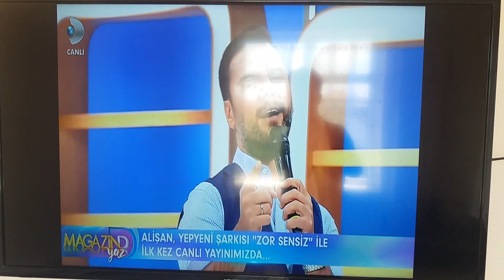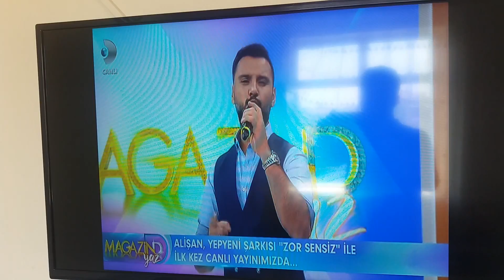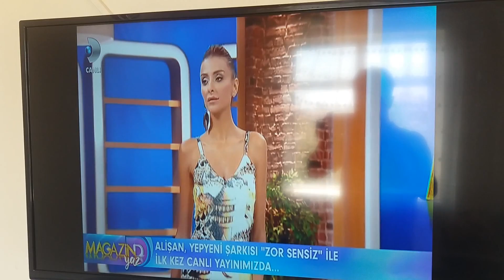Ali Şan Zor sensiz yeni 2017